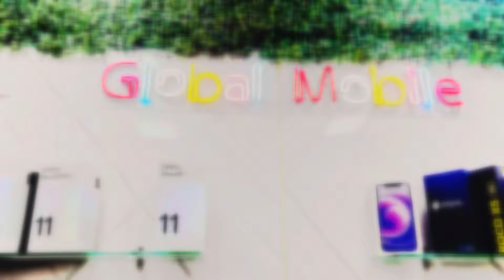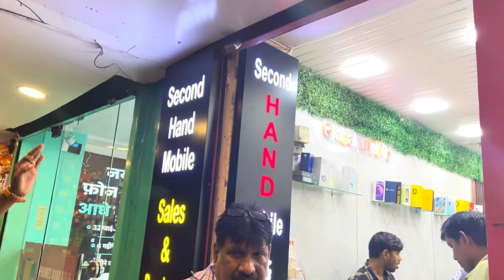BIGGEST SALE EVER 🔥| Cheapest iPhone Market in Dhanbad | Second Hand Mobile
Hello Friend, This Mr Vikash , Welcome to my
YouTube Channel  Mr Vikash vlogs

Shop Name ~ GLOBAL MOBILE
Shop address ~ Dhanbad Bank More

Hello Friend अपना  शॉप का वीडियो बनाने के लिये WhatsApp करे 👉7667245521

vikash vlogs
👉THIS VIDEO IS NON PROMOTIONAL ,THIS VIDEO IS CREATED ONLY TO PROVIDE EDUCATION INFORMATION ,👉इस वीडियो का उद्देश्य केवल लोगो को मार्केट से संबंधित जानकारी देने का हैं ! अगर आप इस वीडियो के माध्यम से कोई भी सामान लेते हैं तो अपनी जिम्मेवारी पर ले ,  हमारा चैनल उत्तरदायी नहीं हैं ! हमारा काम आपके लिए वीडियो बनाना है और आपको नई जानकारी से जोड़ना है ! इस वीडियो का उद्देश्य केवल शिक्षा प्रदान करना है आप कहीं से भी सामान लेने से पहले अपने विवेक का इस्तेमाल जरूर करे !

iPhone Reviews
iPhone Tips and Tricks
iPhone Comparisons
iPhone Unboxing
iPhone Tutorial
iPhone Hacks
iPhone Gaming
iPhone Accessories
iPhone Repair
iPhone Jailbreaking
iPhone Apps